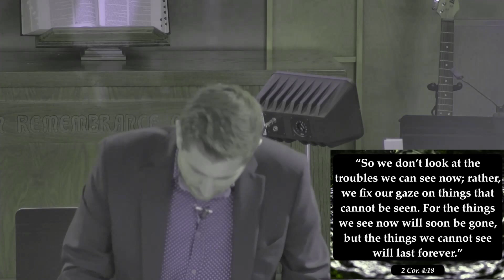June 9 Worship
WorshipService at
Southwood Church
 of the Nazarene